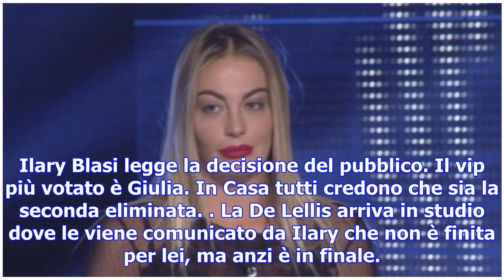Grande fratello vip, jeremias è l'eliminato della decima puntata - tgcom24